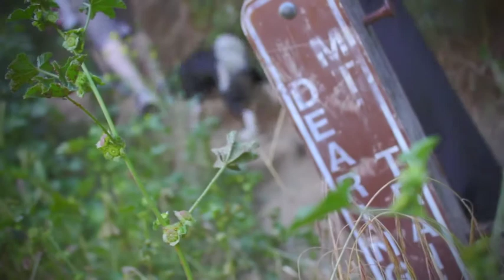Fryman Canyon Hike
A fun sunday hike with friends